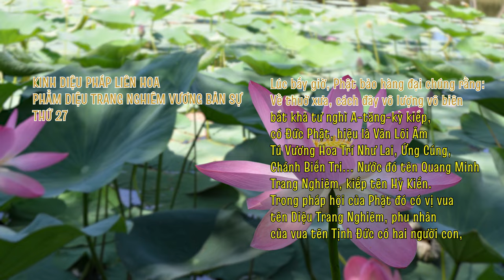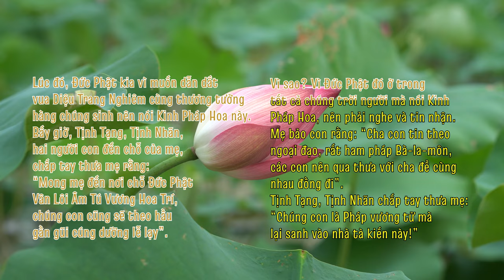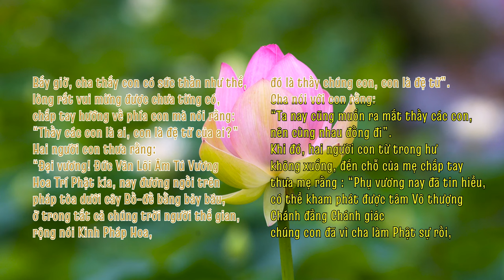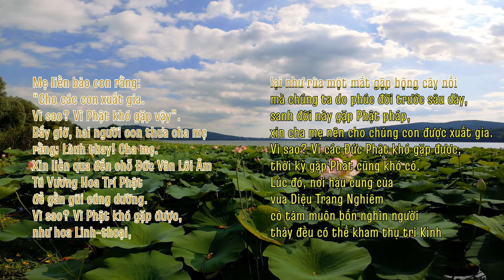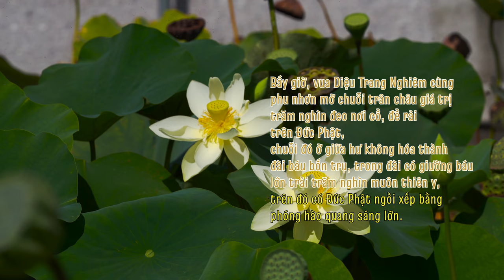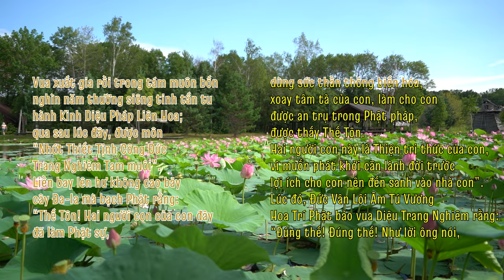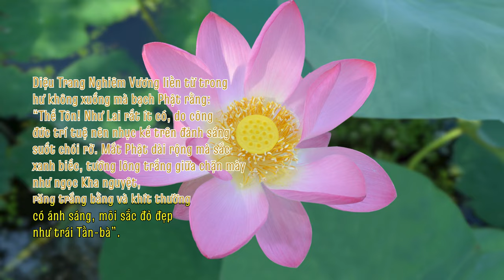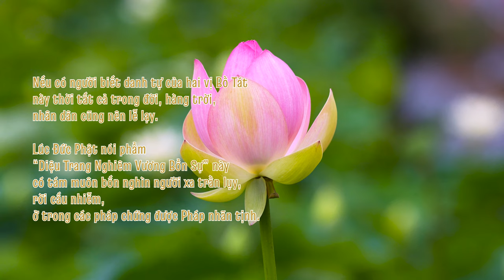PHẨM DIỆU TRANG NGHIÊM VƯƠNG BỔN SỰ (27) - KINH DIỆU PHÁP LIÊN HOA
PHẨM DIỆU TRANG NGHIÊM VƯƠNG BỔN SỰ -  THỨ 27/28
Nguồn:
1/ Phát tại Phòng tụng kinh online: saha.htm.wiki
2/ "HTMB Ebook" - Bản chữ chạy dạng Karaoke (text, lyric - Thầy Trí Thoát)
3/ "HTMB Ebook" - Bản gốc trong kinh Pháp Hoa (HT. Trí Tịnh)